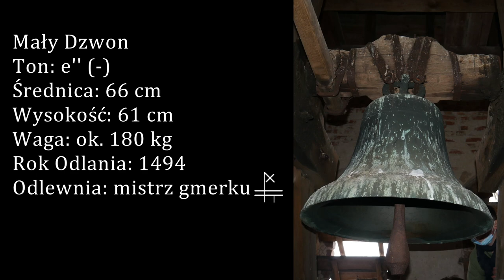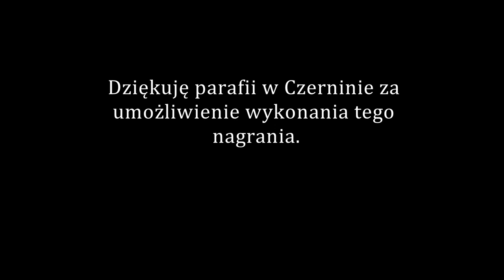Pietrzwałd - Dzwony Kościoła pw. św. Trójcy [Dzwony w Wieżach Polski #141]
Opis Dzwonów
1) Dane techniczne
Mały Dzwon
Materiał: brąz
Ton: e’’ (-)
Średnica: 66 cm
Wysokość (z koroną): 61 cm
Wysokość korony: 14 cm
Waga: ok. 180 kg
Rok Odlania: 1494
Odlewnia: mistrz gmerku, którego zdjęcie przedstawiono w filmie w 0:46

Duży Dzwon
Materiał: brąz
Ton: nieokreślony*
Średnica: 72 cm
Wysokość (z koroną): 75 cm
Wysokość korony: 20 cm
Waga: ok. 260 kg
Rok Odlania: XIV w. (jeden z najstarszych dzwonów na Pomorzu)
*Dzwon jest poważnie uszkodzony

2) Dekoracje
Mały Dzwon
Korona 6-cio ramienna zaokrąglona, dekorowana
Karb na czapie
2 karby na szyi
Inskrypcje na szyi, pisane gotycką minuskułą:
in di ere gotis marien aller hiligen int iar xciii [gmerk]
2 karby na szyi
3 karby w dolnej części płaszcza

Duży Dzwon
Korona 6-cio ramienna, zaokrąglona i dekorowana (jeden kabłąk oderwany)
4 karby na szyi
2 karby w dolnej części płaszcza

Dzwon ten posiada charakterystyczny dla starych dzwonów klosz wyższy niż szerszy.

Warto wspomnieć, że podczas wojny, oba dzwony zostały przez Niemców zakwalifikowane do grupy D, czyli najcenniejszych. Z całego powiatu Sztumskiego trafiły tam 4 dzwony, z tego 2 pietrzwałdzkie.